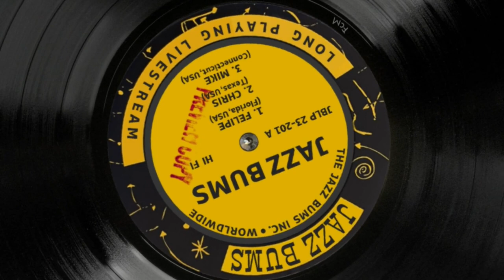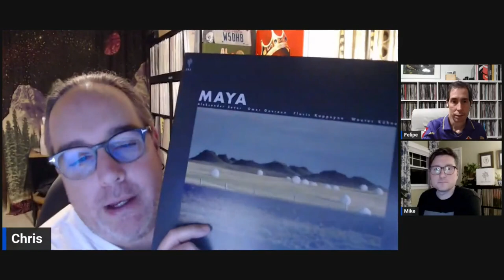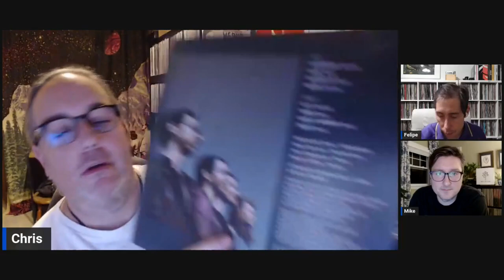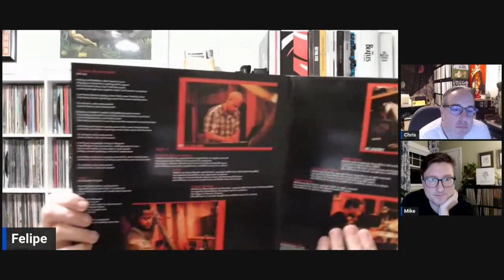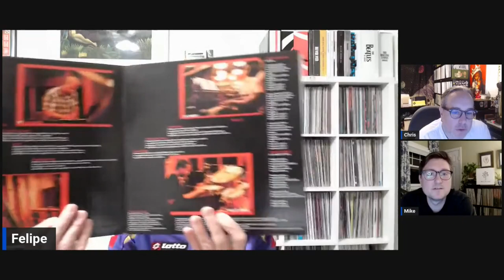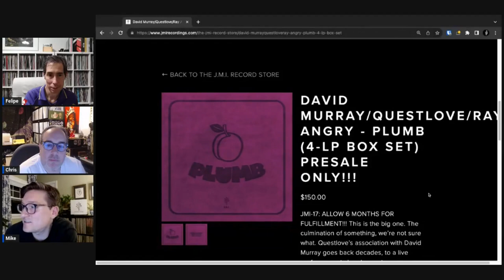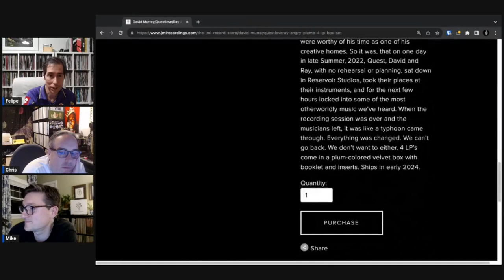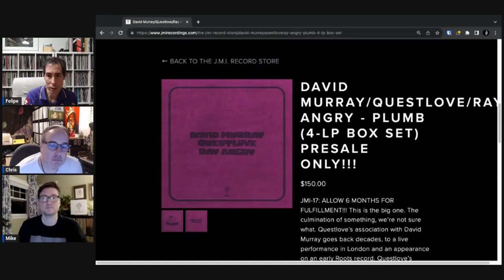J.M.I. Recordings: All Analog LPs | Jazz Bums Review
We explore J.M.I. Recordings, a NYC jazz label dedicated to pure analog sound. We highlight three titles: Maya, Lage Lund's Ashes, and Mike Mitchell's Blaque Dyamite.